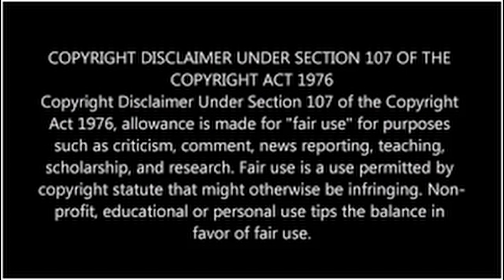Horrifying scene: Fatal dog attack in Compton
In this video, we'll show you a horrifying scene: a fatal dog attack in Compton. This tragic event sheds light on the issue of dangerous dogs and the importance of responsible pet ownership.

Warning: Some viewers may find the footage disturbing. Our thoughts and condolences go out to the victim and their loved ones.